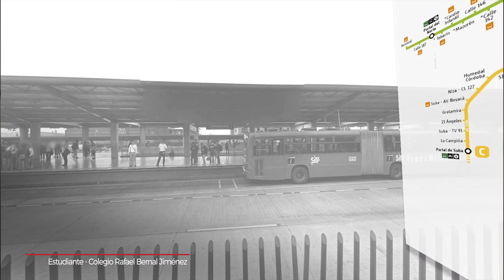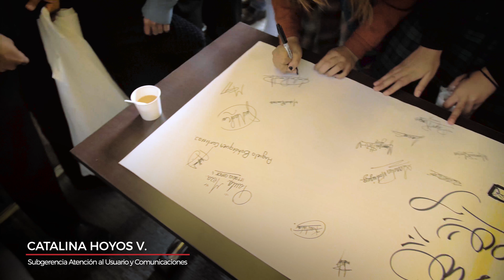Taller de Innovación y Cultura Ciudadana en TransMilenio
Estudiantes de 30 colegios públicos y privados de Bogotá se sumaron al EquipoT proponiendo iniciativas de Cultura Ciudadana para el Sistema.